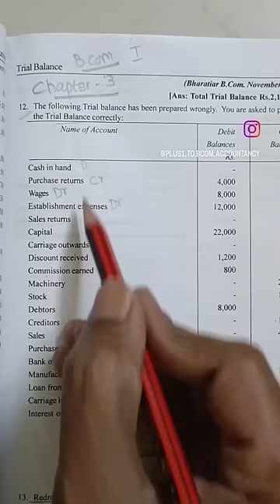Bcom Chapter 3 Exercise 12. Trial Balance.